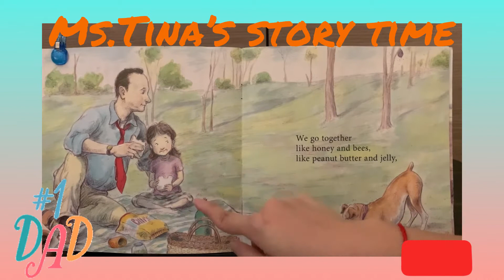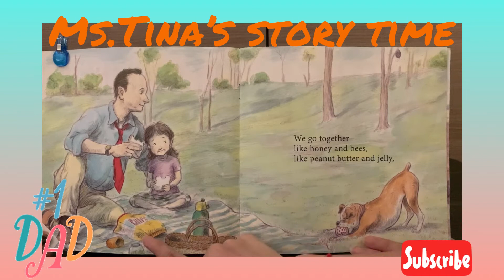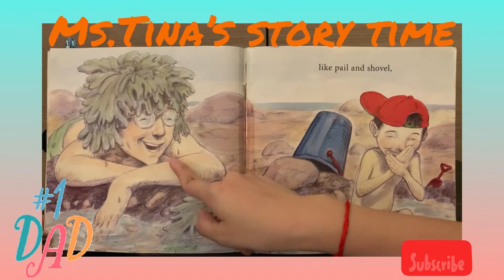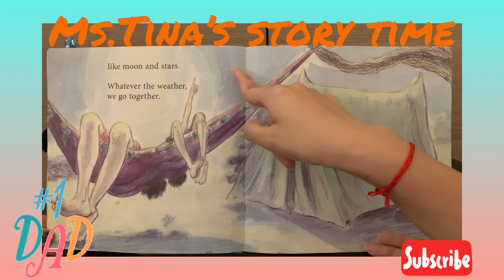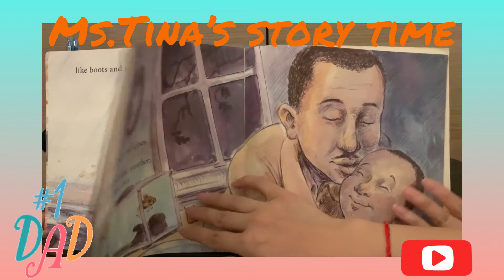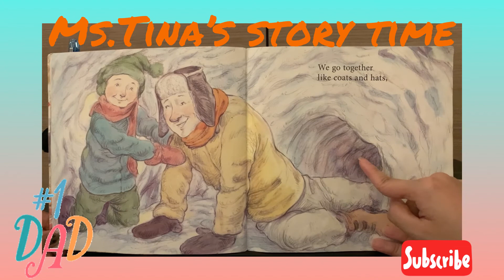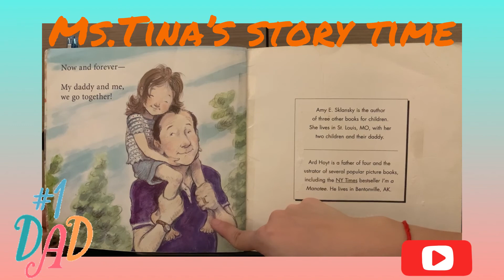《聽故事學英文～英文版系列56》my daddy and me